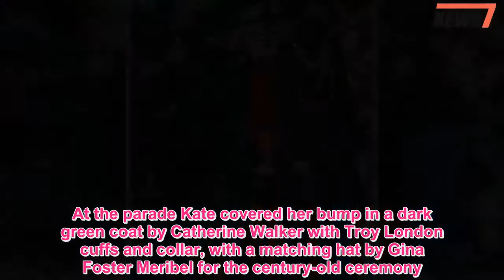Glowing Kate gets the giggles again as she hands out St Patrick's Day shamrocks - 247 News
The video will start in 8 Cancel  Heavily pregnant Kate Middleton let the giggles get the better of her as she handed out shamrocks to Irish Guards on St Patrick's Day.The Duchess of Cambridge did not let the snowy conditions dampen her mood as she visited the 1st Battalion at their base in Hounslow, west London alongside her husband the Duke of Cambridge.The mum-of-two, due to give birth next month, watched 350 soldiers arrive on the Parade Square and gave a special hello to much-loved Irish wolfhound Domhnall, who led the procession in his role as mascot.The four-year-old dog, which weighs 11-and-a-half stone, is well-known to the royals from previous years.It is not the first time Kate has got the giggles at the annual event.Last year Kate had to cover her face while laughing after the photographer kept asking for "one more photo", prompting one of the soldiers to make a withering comment and sparking laughter from those around him - including Kate.It is not known what caused the outburst of laughter today in the face of an earnestly saluting guard.At the parade Kate covered her bump in a dark green coat by Catherine Walker with Troy London cuffs and collar, with a matching hat by Gina Foster Meribel for the century-old ceremony.The regiment took a salute from Prince William as part of their St Patrick's Day parade.William and Kate escaped the cold by finishing their visit at the Guardsman's lunch, where the longest-serving guardsman proposed a toast to the royals and thanked the duchess for presenting the shamrock.Kate resisted the temptation of a St Patrick's Day tipple during a traditional toast to her and her husband by the Irish Guards.Instead the expecting mum sipped a sparkling water while the Duke of Cambridge clutched a pint of Guinness at the end of the visit.The future king saved his plaudits for the troops, telling one they had felt "sorry" for them in the biting cold.The longest-serving guardsman of the battalion, Stephen Williams declared a toast to the Duke and Duchess for a second year in a row at the mess hall and thanked the Duchess for the shamrocks.The 30-year-old told the Press Association: "I thought it went well, I was very proud to do it on behalf on the battalion."They said they recognised me from last year which is a good thing."I've been here for 10 years so the most senior person does it every year."It's the first time we've had snow on the parade, usually it's a warm day - what was it, -3C outside?  "They said they felt the cold and felt sorry for us." Drinks ordered were placed in advance, with Kate, who is expecting their third child next month, requesting a sparkling water with ice and lemon, he added.The royals then milled around and chatted to the troops, some of whom gleefully took selfies with the couple in the background.